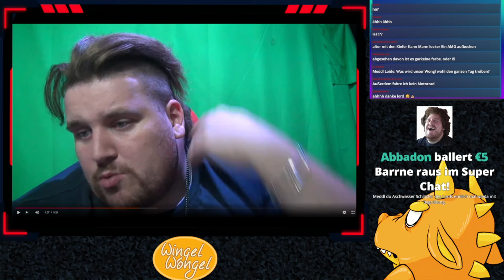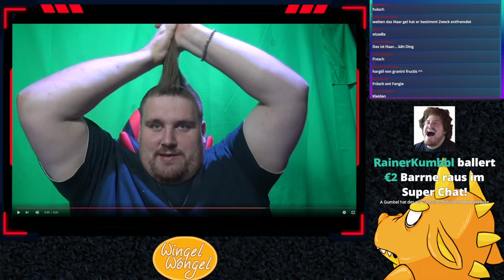Draches Meinung Part 41 Farbiges Haargel